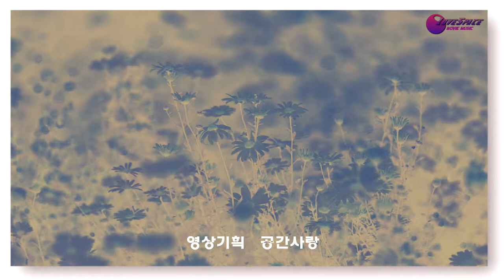들국화 mp4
설명